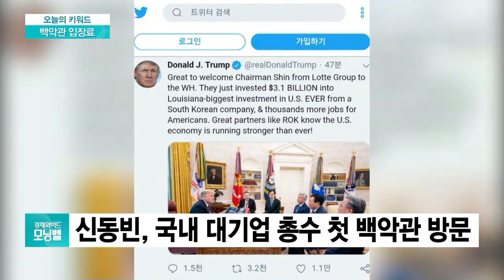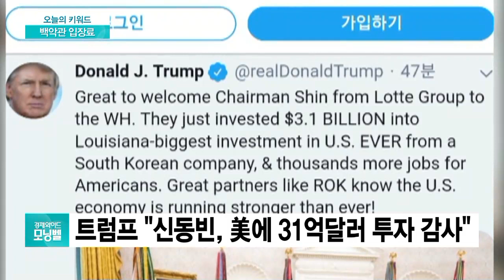[오늘의 키워드] 트럼프, 신동빈 초청…"한국은 훌륭한 파트너"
- 트럼프, 신동빈 초청…"한국은 훌륭한 파트너"
- 트럼프 "신동빈, 미국에 31억달러 투자 감사"
- 신동빈, 국내 대기업 총수 첫 백악관 방문
- 신동빈, 구속으로 생긴 공백 메우려 경영 속도
- 트럼프 만난 신동빈, 명분·실리 모두 잡았다
- 롯데그룹, 한미 우호 다질 수 있는 명분 제공
- 美 추가사업…사드發 충격 벗어나 재도약 기회